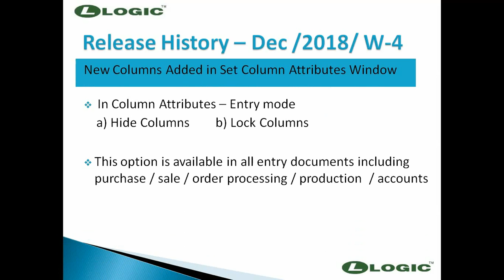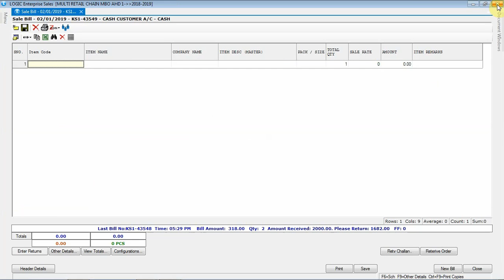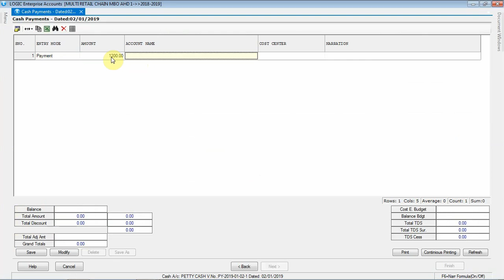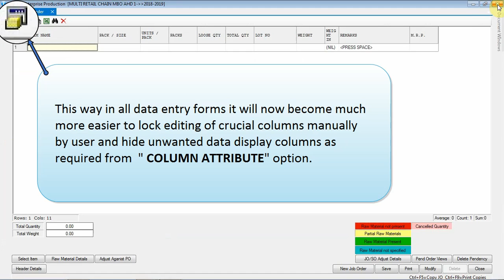New Column Addition in Column Attribute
This video show how to add New Column in Column Attribute